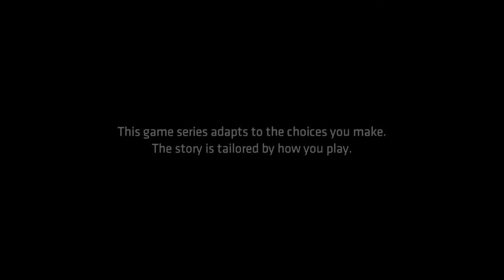BATMAN TELLTALE NOIR : EPISODE TWO (Part 1 of 2)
BATMAN TELLTALE NOIR (EPISODE TWO) CHILDREN OF ARKHAM
Batman Telltale Series Walkthrough